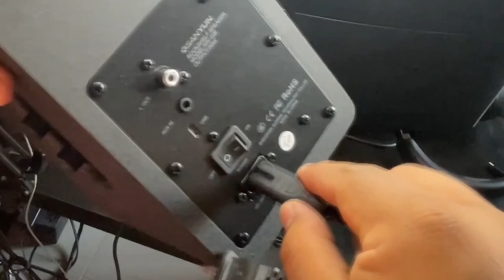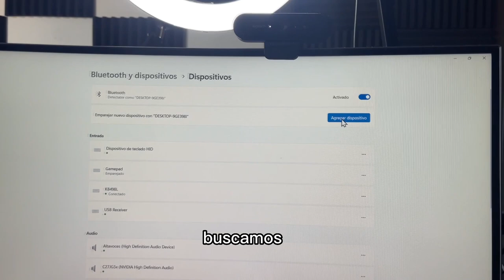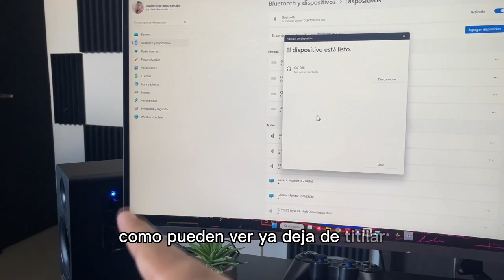los MEJORES ALTAVOCES con BLUETHOOTH para PC | SANSYUN SW-208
hoy les mostrare mi nueva adquisición, unos altavoces con bluethoot y una potencia de 60W para mi computador

les hablara un poco de sus caracteristicas y como utilizarlos, ademas de hablarles de mi primera impresión con los mismos

espero que les guste y siendo así, bendiciones

SÍGUEME